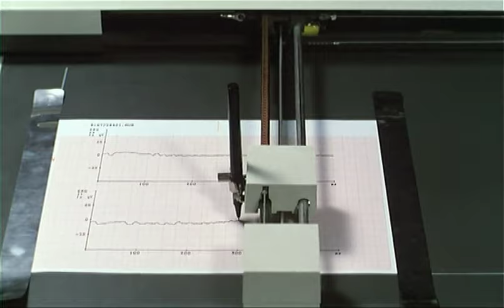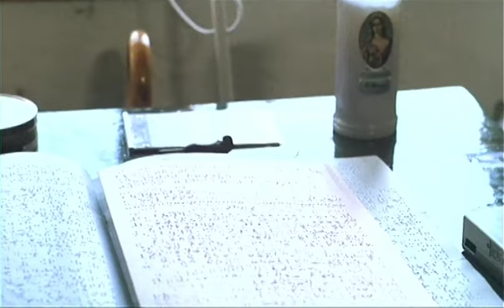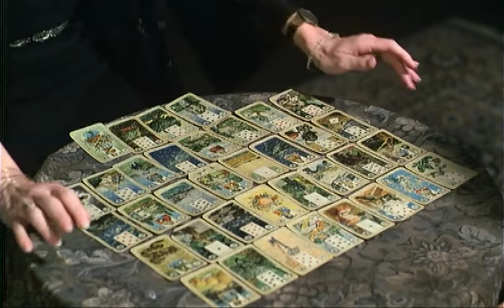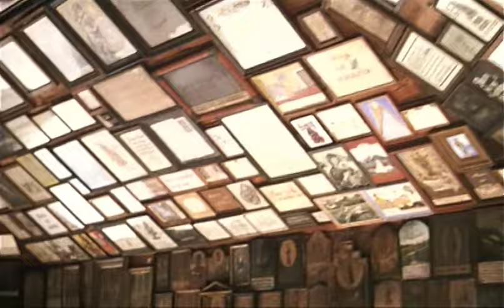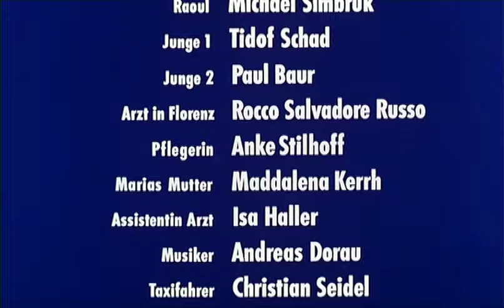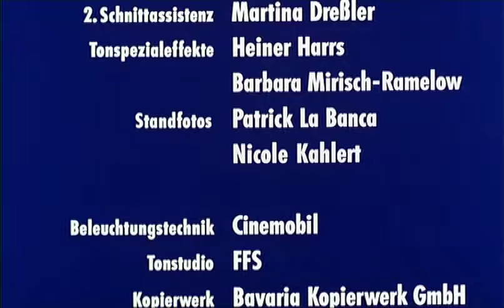Das Wunder - Director Eckhart Schmidt - Music Sal Paradise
Hear the soundtrack on Spotify